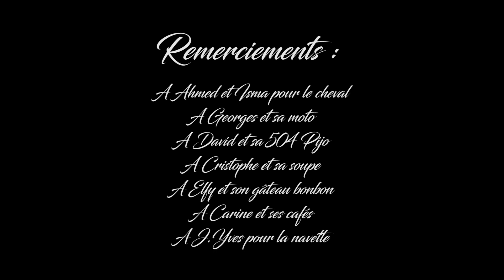Gens Bon Beur - Afouss afouss (clip officiel)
Comme promis voici le clip du morceau Afouss afouss afin de finir l'année avec le sourire et d'entamer la suivante avec les mêmes bases.
Prenez soin de vous et des vôtres et encore merci pour vos encouragements.
Et comme dirait Aziz pour 2017 : SOURIRE EXIGÉ !

Tryo - L'hymne de nos campagnes 2019 (Clip Officiel)
La Rue Ketanou - Le Capitaine de la Barrique (Clip Officiel)